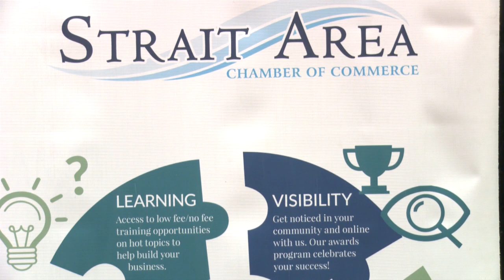Roundtable #40: New Housing Group, Food Bank Concerns, River Bourgeois Requests (June 29, 2023)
This week, we speak to Richmond Warden Amanda Mombourquette as we review several recent items from the Richmond Municipal Council table, including affordable housing, concerns from two local food banks, requests from volunteer fire departments, and the acceptable length of the question periods that accompany council meetings.
We also take a deep dive on two funding requests from community organizations in River Bourgeois, to help our viewers better understand the process involved in applying to the municipality for assistance.